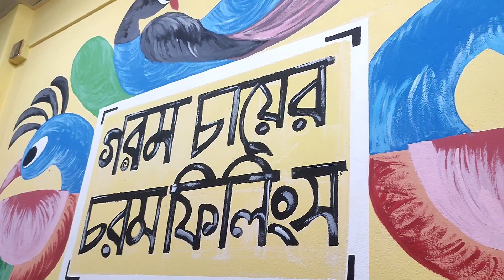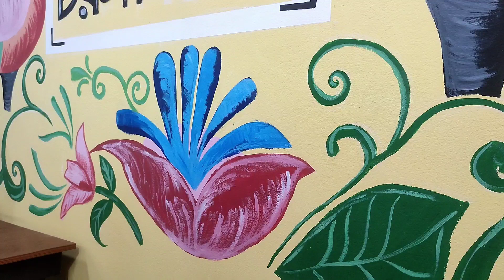আজকের সন্ধ্যা টা প্রমির সাথে কাটালাম। daily vlog day 8। bangla vlog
Hello everyone this is Urmi Saha. Here is an another amazing vlog for you guys. hope you will enjoy it.

Have you seen my other vlogs?